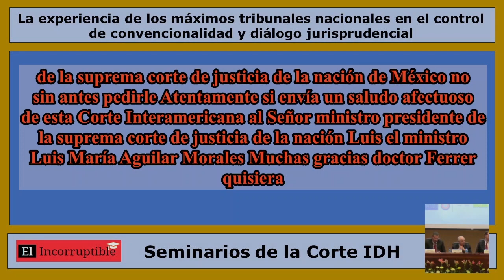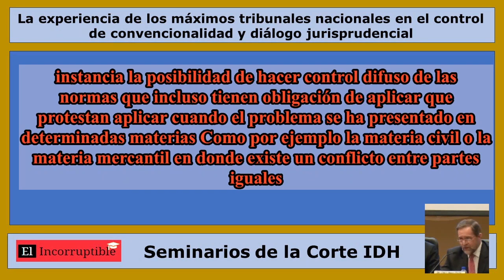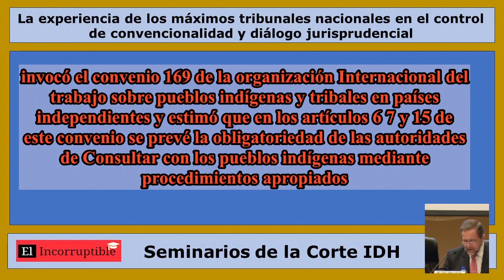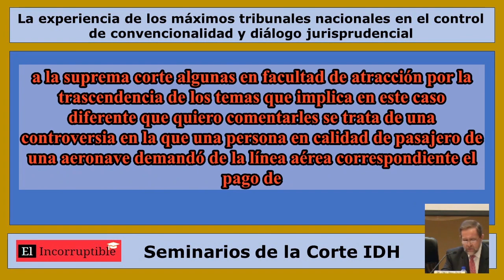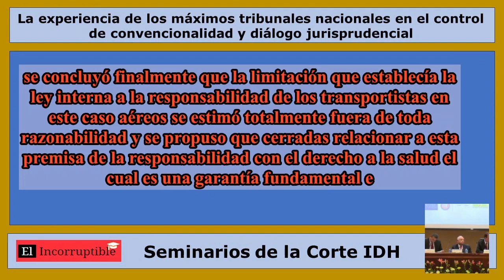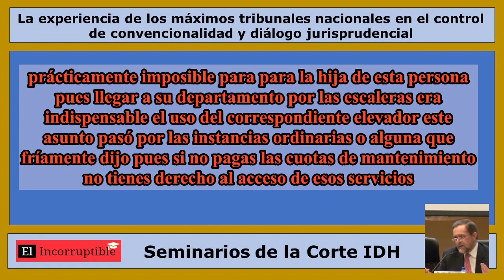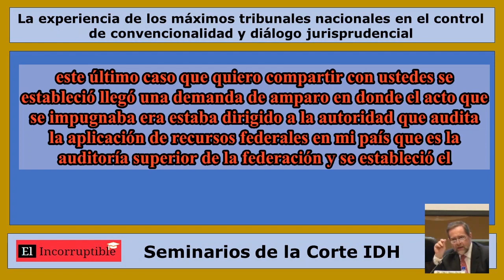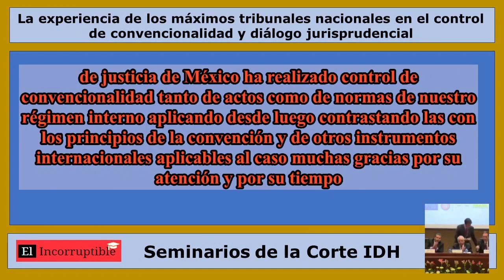La Experiencia de los Maximos Tribunales Nacionales en el Control de Convencionalidad #3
Jorge Mario Pardo Rebolledo, Ministro de la Suprema Corte de Justicia de la Nación de México.

Tema: La Experiencia de los Maximos Tribunales Nacionales en el Control de Convencionalidad (tema modificado con fines didácticos)